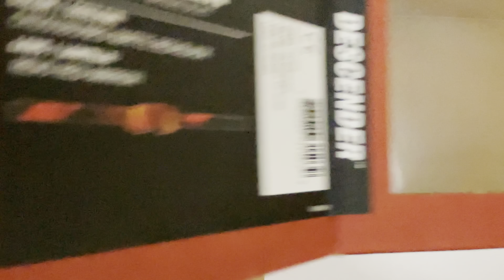Bell descender MTB goggles/ quick look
quick look at Bell descender MTB goggles.